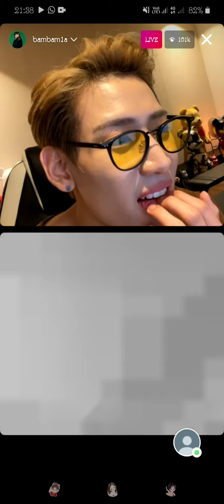Bambam Reaction to Reaction Video of Mark Tuan - Last Breath | Instagram Live 20211113